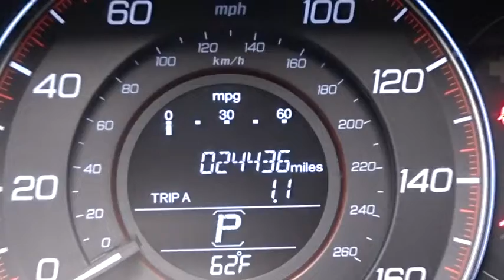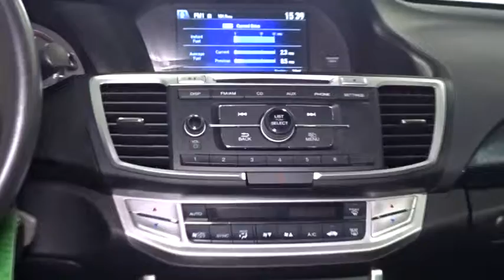2013 Honda Accord Woodside, Queens, Manhattan, Whitestone, Brooklyn, NY 161083L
2013 Honda Accord

Paragon Honda
57-02 Northern Blvd

Isn't it time for a Honda?! Hurry and take advantage now! **Only one owner, mint with no accidents!**The price you see is the price you pay** Want a car to make heads turn and take notice, as you drive by in the lap of luxury? Well, look no further than this outstanding 2013 Honda Accord. This terrific Honda is one of the most sought after used vehicles on the market because it NEVER lets owners down. brbrTo find the best price, we do the research before you do to provide you with the best value on every vehicle. We are the winners of the prestigious President's Award 2 years in a row, due to our customer oriented sales process. Certified vehicles:  2010+ Honda models with 80k miles or less. The displayed Pre-Owned Vehicles are in limited quantities, unique, and often are one of a kind based on the specific vehicle's options, colors and mileage. These Vehicles are offered on a first come first served basis, and subject to prior sales.It should be understood that the displayed vehicles are a sampling of what may be available, not every vehicle will be available continuously at all times and for every consumer, and often additional like vehicles will be available and not yet posted. Due to the high demand for our individually selected vehicle inventory, there may be times that an individual vehicle is no longer available at the time you arrive at the Dealership. This is due to a time delay between posting the vehicle, its actual sale and delivery and removal from the web site. Posting, sale and delivery of all pre-owned vehicles is an evolving process. Sometimes displaying vehicles may still not be available for a variety of reasons, such as subject to prior sales, removal and transport elsewhere, awaiting title and ownership confirmation. To better insure the specific vehicle's availability, you should contact the Dealership to confirm its present availability.